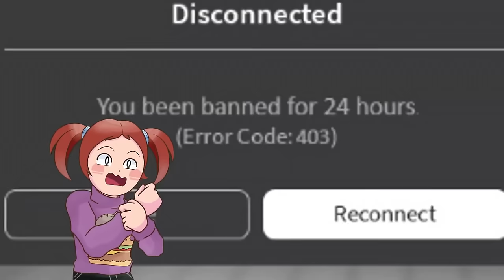Roblox | I Got My Sister Grounded! 😈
In this Roblox Brookhaven RP Molly drops her phone in the toilet. She asks her mom for some money to replace it, but mom says no. Molly is very bummed about that but thinks that things are getting better when she finds a bunch of money. Now she can replace her phone. Or can she? Do you think she has a right to the money she found?